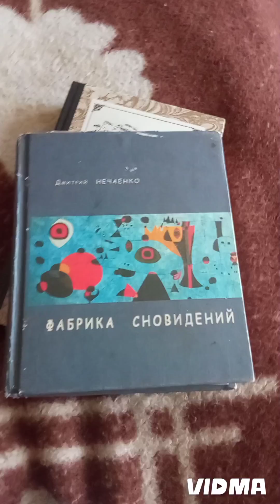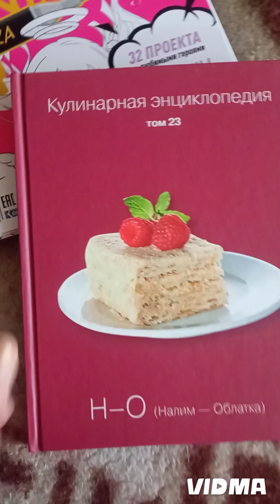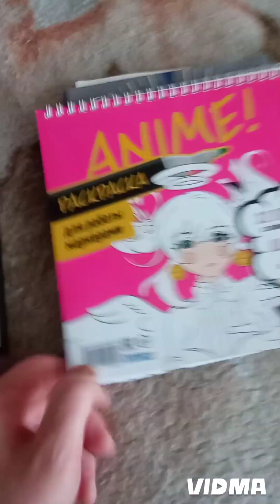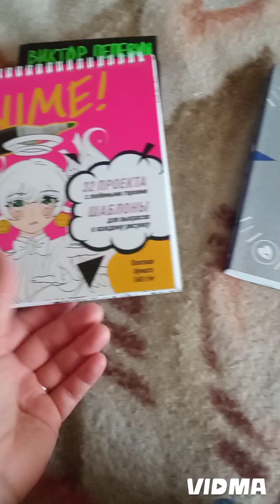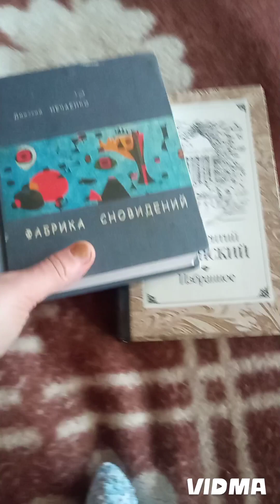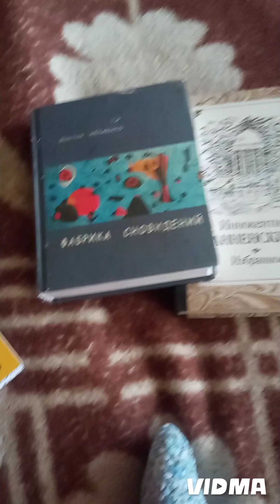ЗВД: шаурма, Книжный чел, ИИ и писательский кризис)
Телеграмм канал "Что делать"
Бусти: noxneoin
Росграмм: @noxneoin